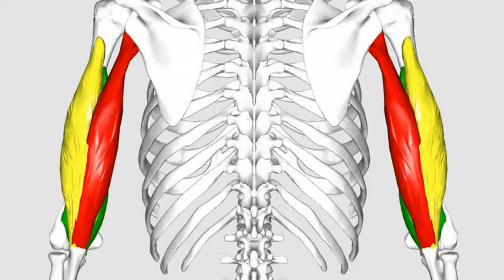Difference Between Radius and Ulna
Radius and ulna are two major bones in the lower arm and responsible to connect elbow and wrist. These two bones run parallel to each other, open textbook. The forearm contains two bones, the radius and the ulna. ... The space between the two bones is spanned by the interosseous membrane.The radius and ulna are the two bones forming the lower arm. You have one radius and one ulna in each arm. The radius and ulna bones connect between the ...In context|anatomy|lang=en terms the difference between radius and ulna is that radius is (anatomy) the long bone in the forearm, on the side of the thumb while ...The ulna is the bone that makes up the elbow on one end and the knot on the outer side of the wrist. It does not move and is on the outside when you ...Differences between radial and ulnar deviation of the wrist in the study of ... connect the bones of the forearm (i.e., radius, ulna) to the carpus.Skeletal differences at the ulna and radius between pre-pubertal non-elite female gymnasts and ...